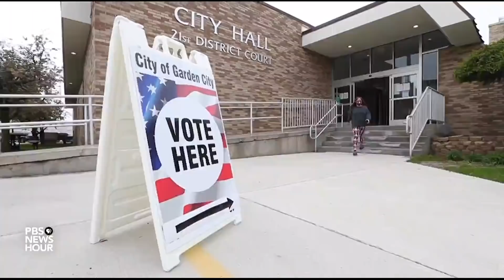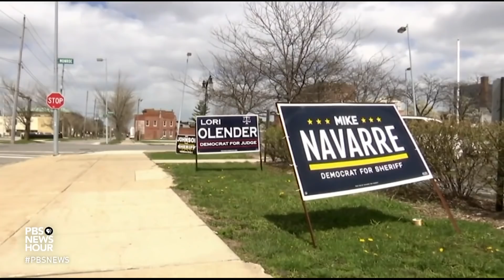The vital role of the U.S. Postal Service in American elections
With the election nearing and many parts of the U.S. in the grips of COVID-19, mail-in ballots have become a prominent issue. But President Trump has disparaged both the U.S. Postal Service and the integrity of voting by mail. What effect could his criticism have? William Brangham talks to Mark Dimondstein of the American Postal Workers Union and then Spencer Cox, lieutenant governor of Utah.